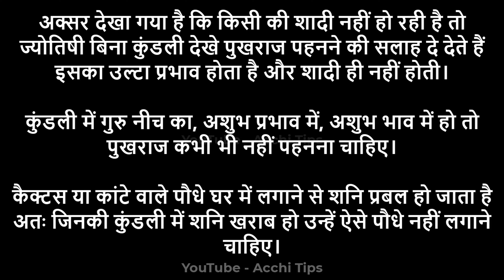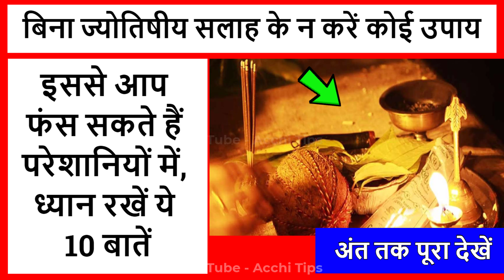बिना ज्योतिषीय सलाह के न करें कोई उपाय, इससे आप फंस सकते हैं परेशानियों में, ध्यान रखें ये दस बातें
बिना ज्योतिषीय सलाह के न करें कोई उपाय, इससे आप फंस सकते हैं परेशानियों में, ध्यान रखें ये 10 बातें